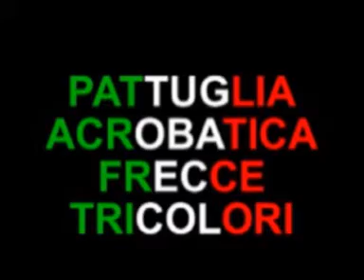Air Show a Sanremo con Frecce Tricolori - 21 Settembre 2008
Secondo spettacolo ligure dell'Air Show che si è svolto il 21 Settembre 2008 a Sanremo. Termina la manifestazione dell'Air Show, la pattuglia acrobatica delle Frecce Tricolori.